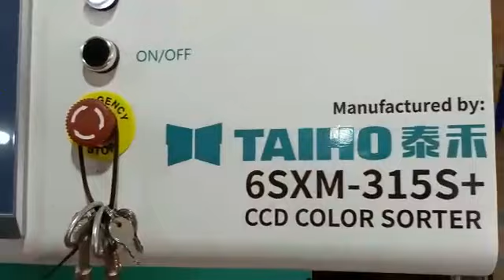Color Sorter Untuk Pengusaha Pabrik Beras ‼️ CS Prima Oryza untuk Petani Indonesia